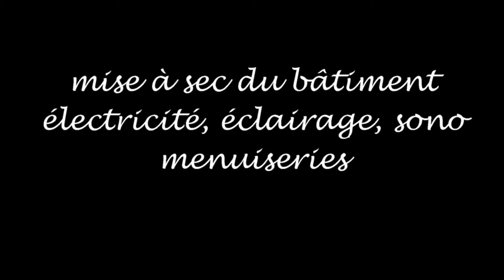bande annonce film �glise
bande annonce travaux église garidech